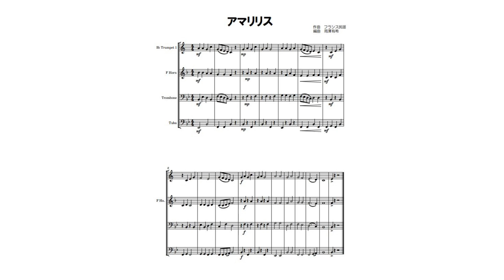【金管４重奏】アマリリス フランス民謡 初心者向け！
フランス民謡『アマリリス』
楽器初心者の方でも演奏しやすいように編曲を行いました。
そろそろアマリリスの開花時期ですかね？

〈編成〉
トランペット・ホルン・トロンボーン・チューバ
Trumpet・Horn・Trombone・Tuba
トロンボーンのパートをユーフォニアムで代用することも可能です。

Piascoreにてこの曲の楽譜を販売中！！
スコア・パート譜セットです。

その他の楽譜はこちらをチェック！！

吹奏楽器初心者の方向けの楽譜は他にも投稿しているので是非チェックしてみてくださいね！

※この動画での各楽器のアーティキュレーション等はあくまでPC上の音源であり、正しくない場合があります。実際に演奏をされる際には楽譜の記載に従ってください。